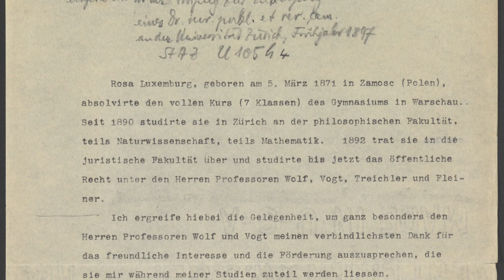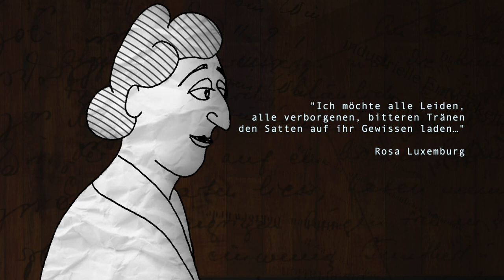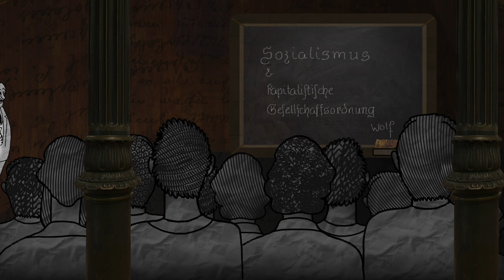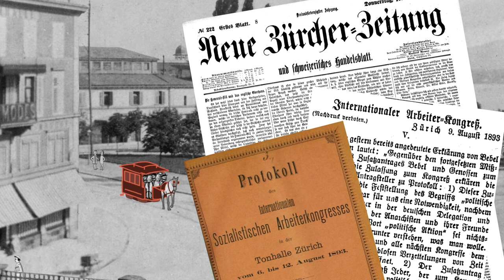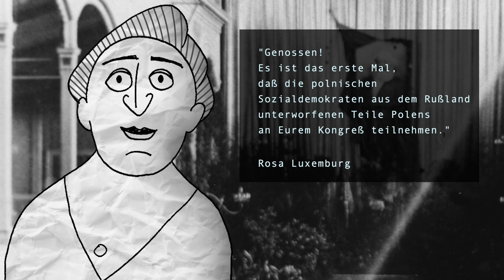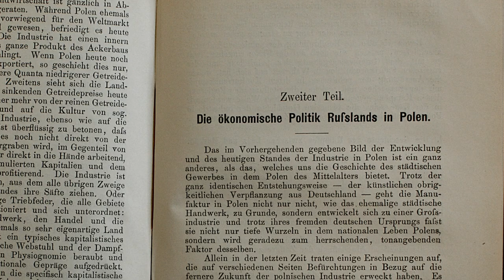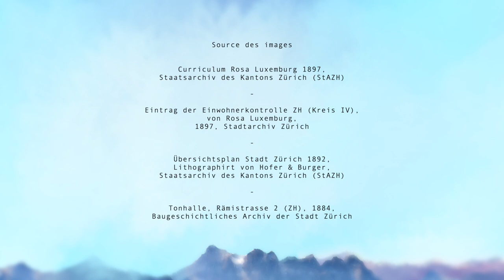Les années de Rosa Luxemburg en Suisse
D'étudiante à Zurich à dirigeante du mouvement syndical allemand - un film de Raphaël Haab

Ce vendredi 5 mars 2021, nous célébrons le 150ème anniversaire de Rosa Luxemburg. C'est l'occasion pour nous, la Rosa-Luxemburg-Stiftung, de revenir sur sa vie et son travail, et pour nous, en tant que bureau de la Fondation à Genève, de nous pencher plus particulièrement sur les huit années qu'elle a passées en Suisse.

Rosa Luxemburg est née en 1871 dans la ville Renaissance de Zamość, au sud-est de l'actuelle Pologne. Elle a passé ses examens de fin d'études secondaires avec mention au gymnase de Varsovie, en Pologne. Le projet de ses parents de marier leur fille est tombé à l'eau parce que la dot était trop faible. En 1888, elle a reçu l'autorisation de sa famille et des autorités tsaristes d'émigrer en Suisse. À partir de 1889, elle a étudié à Zurich. Elle s'est inscrite en philosophie, en mathématiques, en botanique et en zoologie, puis a étudié les sciences politiques et l'économie. À l'époque, la Suisse était un des seuls pays où l'enseignement supérieur était accessible aux femmes.

La jeune Rosa est une avocate convaincue des écrits de Karl Marx. Elle s'est rapidement fait des amis dans sa nouvelle maison. Beaucoup d'intellectuels de gauche qui avaient immigré d'Europe de l'Est vivent à Zurich. Parmi eux se trouve Leo Jogiches de la ville lituanienne de Vilnius, un homme politique socialiste et plus tard co-fondateur du parti communiste allemand. Il sera le compagnon de Rosa Luxemburg pendant de nombreuses années.

Ensemble, ils font campagne pour un mouvement international - contre le capitalisme et la monarchie. Rosa Luxemburg écrit pour le journal polonais en exil Cause des travailleurs et, en 1893, avec Leo Jogiches et deux autres amis, Julian Marchlewski et Adolf Warski, elle fonde son propre parti - la "social-démocratie du royaume de Pologne". En 1893, à l'âge de 22 ans seulement, Rosa Luxemburg a présenté une communication au IIIème Congrès ouvrier socialiste international à Zurich en 1893 et a impressionné les personnalités du mouvement ouvrier qui s'y sont réunies.

En 1897, elle a terminé sa thèse sur le développement industriel de la Pologne avec mention "summa cum laude" - admirée comme la seule femme parmi les fils de propriétaires d'usines et d'administrateurs de l'État. Après avoir défendu sa thèse, Rosa Luxemburg s'installe à Berlin en 1898. En Allemagne, au début du XXe siècle, elle est rapidement devenue la porte-parole de l'aile gauche du parti social-démocrate. Le 15 janvier 1919, elle a été assassinée par des milices de droite à Berlin.

Un film de Raphaël Haab. Né en 1991 à Chêne-Bougerie (Suisse). 2008 Certificat de formation musicale de base en piano au conservatoire de Genève. 2012-15 Bachelor de la HLSU (Hochschule Luzern, Design & Kunst), Animation 3D. 2015 Master of Arts in Animation Film de la HSLU.